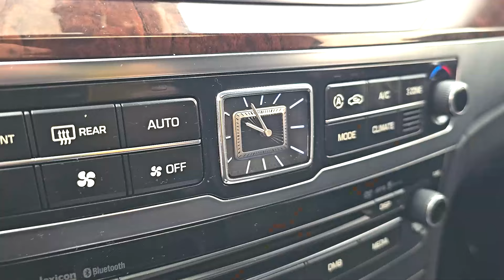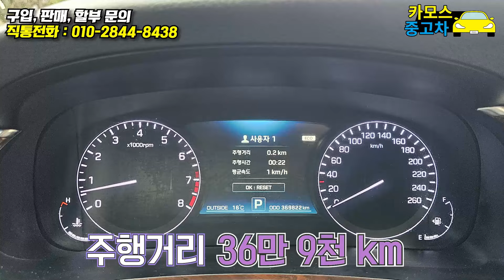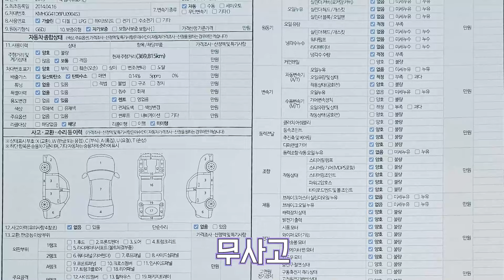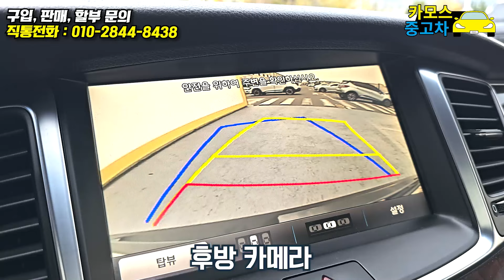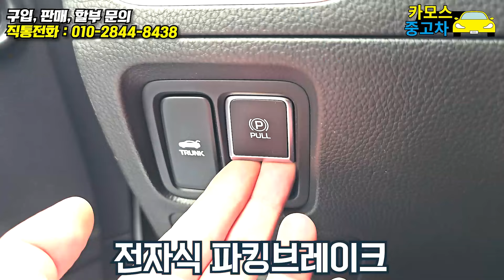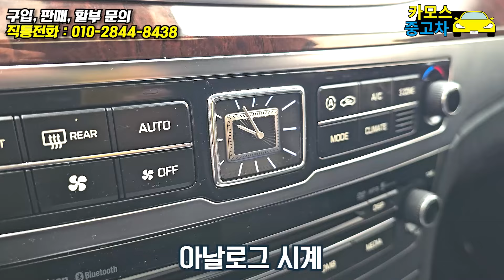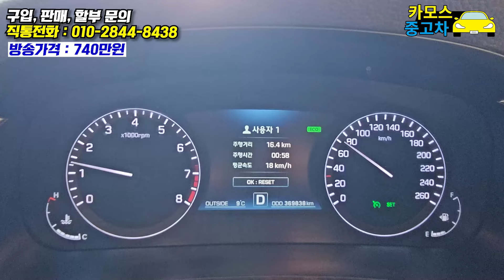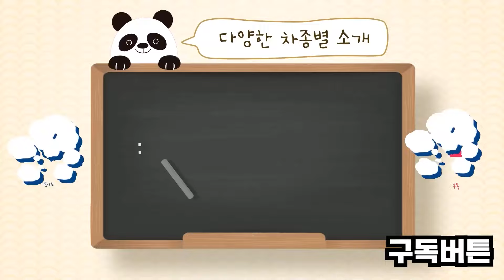[SOLD OUT] 주행거리로 인한 가격 메리트? 현대 에쿠스 VS380 대형세단 중고차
안녕하세요
카모스중고차 카카오모터스 이대표 입니다
2014년 4월 최초등록!
현대 에쿠스 VS380 프리미엄 2015년형
대형세단 입니다